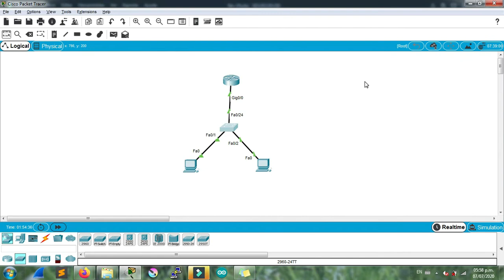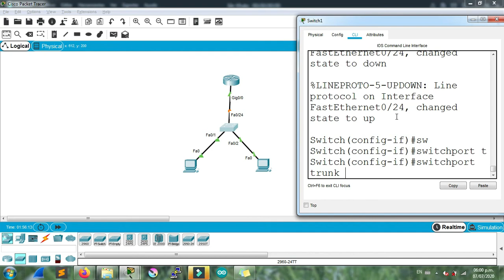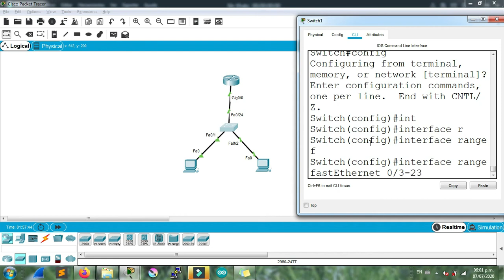CCNA: uso y configuracion de la vlan nativa y sin uso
FOLLOW ME

 ➖➖➖➖➖➖📋Tags📋➖➖➖➖➖➖

uso y configuracion de la vlan nativa y sin uso
que es una vlan nativa y para que sirve
• vlan nativas y enlace troncal 802.1q
vlan 1 nativa
vlan nativa 99
configurar vlan nativa 99